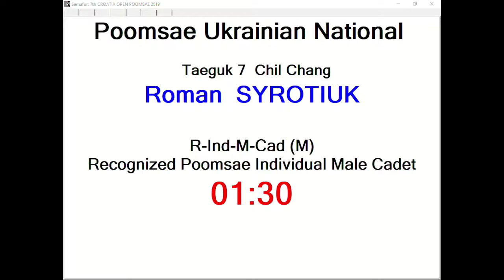R Individual M Cadet Round 2 Roman Syrotiuk, UKR 11,80